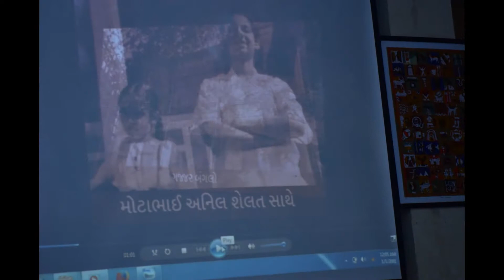હિમાંશી શેલત સર્જકોત્સવ